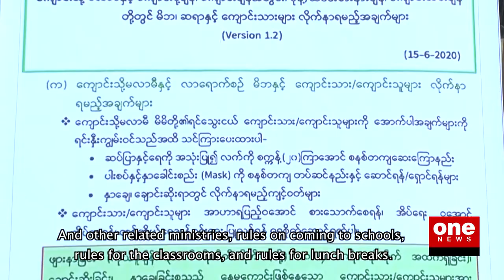071220 MoE Dr Myo Thein Gyi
Minister of Education speaks about the ongoing education reform; support to the peace process from education perspective and the preparations for the reopening of schools on July 21 amidst the challenges of Covid 19.